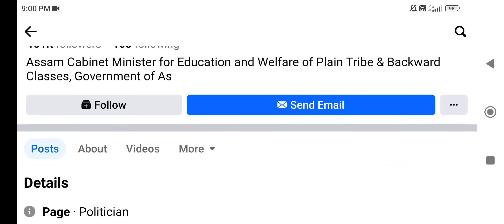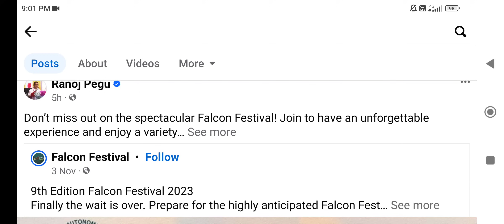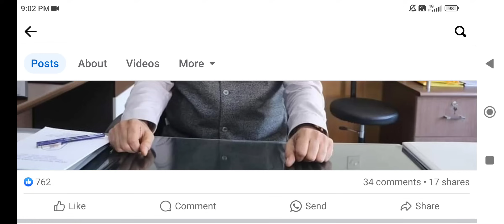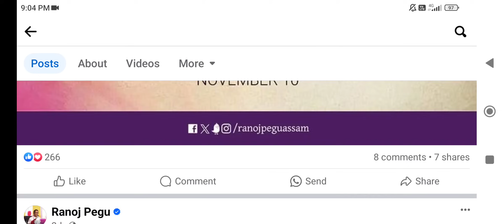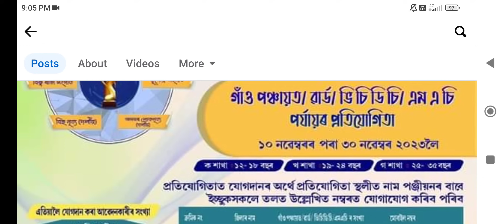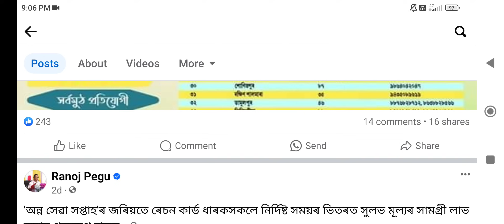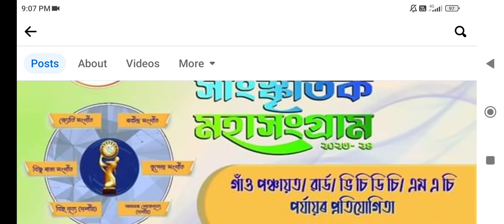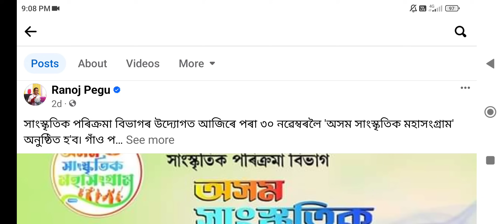Very Good News || 39 হাজাৰলৈ আহিল ভাল খবৰ